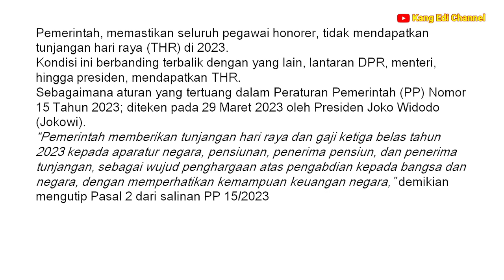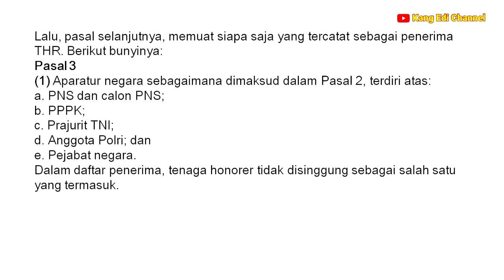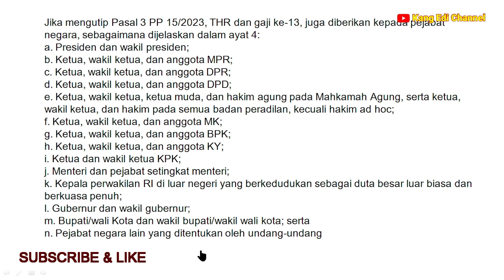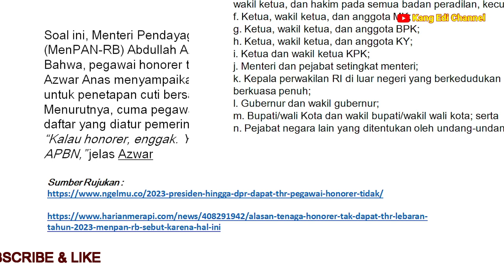Ini Alasannya ‼️ Mengapa Tenaga Honorer Tidak Dapat THR Tahun 2023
Ini Alasannya !! Mengapa Tenaga Honor Tidak Dapat THR Tahun 2023.
Menteri Pendayagunaan Aparatur Negara dan Reformasi Birokrasi (PANRB) Abdullah Azwar Anas memastikan pegawai honorer tidak akan mendapatkan Tunjangan Hari Raya (THR) pada Lebaran 2023.
Azwar mengatakan bahwa pemerintah hanya mengatur pemberian THR bagi Pegawai Pemerintah dengan Perjanjian Kerja (PPPK).
"Kalau honorer nggak, jadi ini yang diatur oleh kita inikan yang PPPK," tegas Azwar, selepas penandatanganan SKB 3 Menteri untuk penetapan cuti bersama, Rabu (29/3/2023).